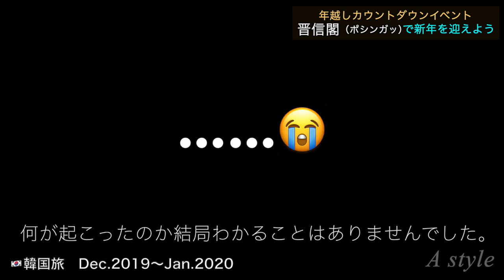【韓国旅行】ソウルの年末カウントダウンイベントへ行ったら衝撃だった！！【韓国旅編】♯23（45）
韓国旅編♯23
韓国の年越しカウントダウンイベントの動画です。
いろいろな国のカウントダウンを見ていますが初体験の衝撃がありました。
是非見ていただけたらと思います。

★過去にご紹介した飛行機内関連動画は下記URLより全編ご覧いただけます。

★過去にご紹介した航空会社ラウンジ関連動画は下記URLより全編ご覧いただけます。